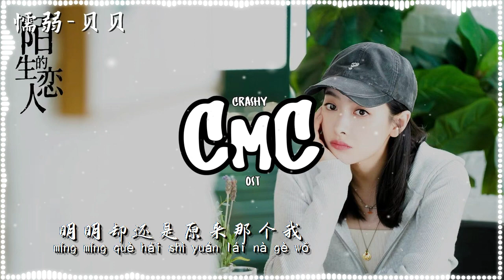懦弱(网剧《陌生的恋人/Love or Stranger》片尾曲) -贝贝 【让我浑浊不能接受 却一味陷入这复杂困惑】（动感歌词/pīn yīn gē cí）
作词 : 吕雯
作曲 : 吕雯
懦弱 - 贝贝
词：吕雯
曲：吕雯
编曲：waveshower（韩国）
制作人：吕雯
木吉他：劳国贤
电吉他：劳国贤
弦乐编写：waveshower（韩国）
弦乐：国家首席爱乐乐团
弦乐监制：李朋
和声编写：吕雯/钟强@YEYA Music
和声：吕雯/钟强@YEYA Music
配唱制作人：吕雯
人声录音师：刘天舒@YEYA Music
人声录音棚：YEYA Music Studio
混音师：杨祎@RaySound
混音录音棚：Raysound Studio
母带后期工程师：杨祎@RaySound
制作统筹：罗小佳@YEYA Music
制作棚：YEYA Music Studio

小的时候
纯真与感动 是的
简单却轻松 是的
现在却是陌生 是的
还在徘徊着的 我却不懂
让我浑浊不能接受
却一味陷入这复杂困惑
明明却不堪去面对承受
也许这就是我的归宿
我的懦弱
小的时候
纯真与感动 是的
简单却轻松 是的
我的懦弱
让我还能相信什么
却依旧无法改变这结果
明明却还是原来那个我
无力挣脱 懦弱

❖若版权方认为影片有侵害到您的版权权益的内容，请在进行任何操作之前直接与我们联系👉 ，我们会立即彻底删除影片，谢谢